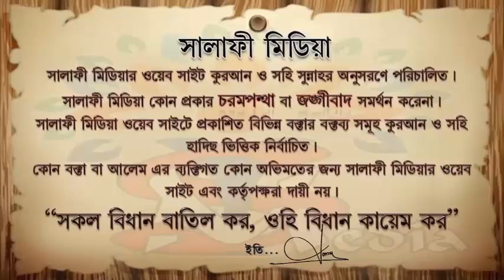যাকাতের টাকায় জিনিস কিনে দেওয়া জায়েয কিনা ᴴᴰ┇ শাইখ আক্তারুল আমান মাদানী